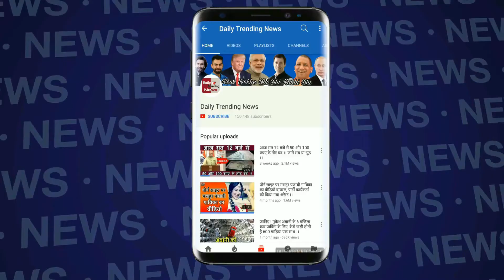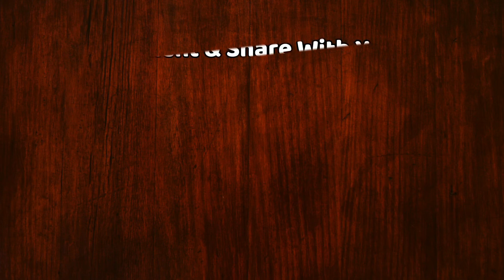जानें किस GirlFriend ने Shahid Kapoor को दिया था धोका !!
After Shahid Kapoor and Mira Rajput Karan Johar's show Coffee Vidaran, Neha Dhupia's show reached BFFs with Vogue. During this Neha, Shahid and Mira spoke openly about each other.